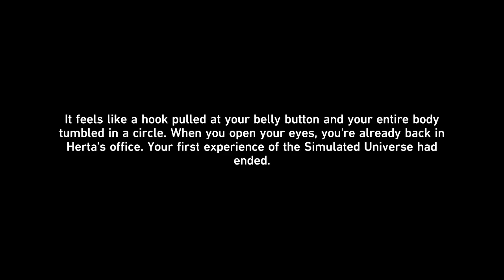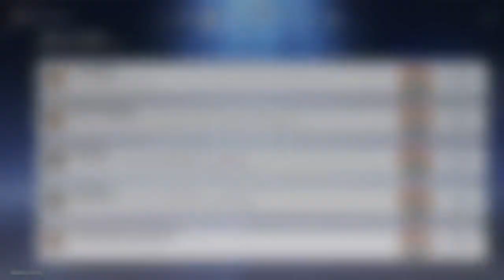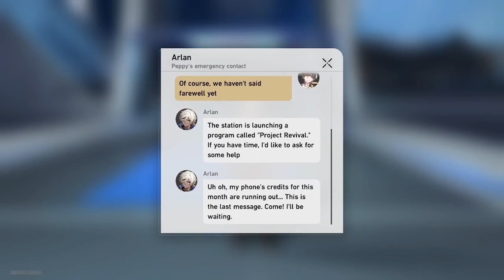Helping Herta's Space Station - Honkai Star Rail Part 4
After the Doomsday Beast is dealt with, we explore the Space Station )which is Herta's property), and meets much of the researchers who